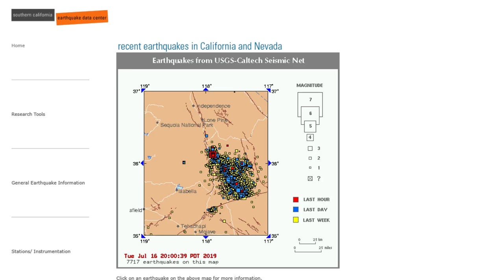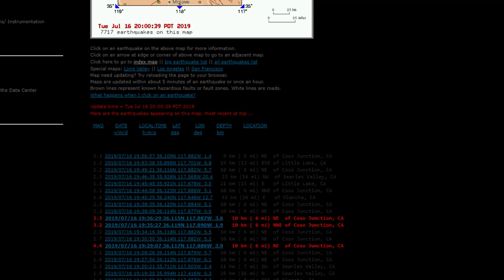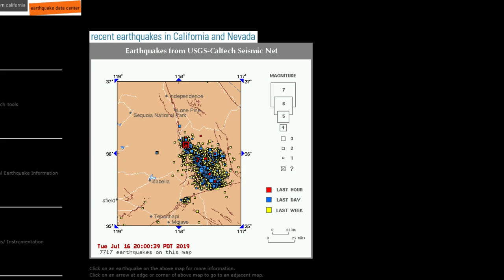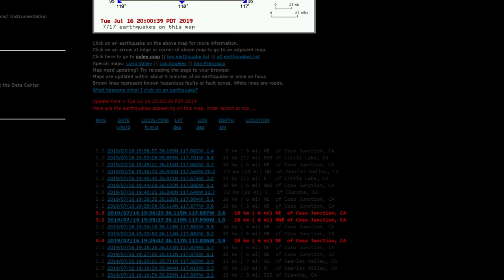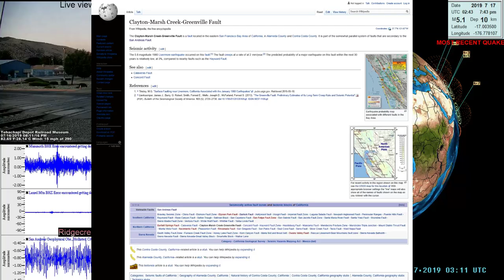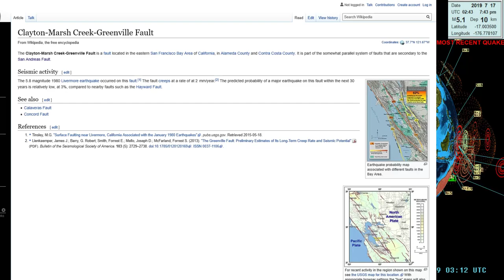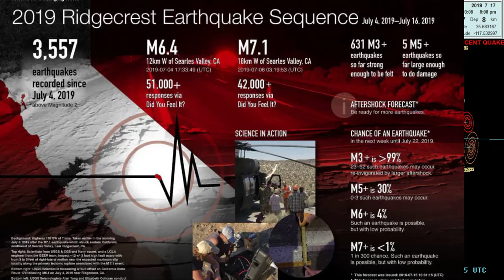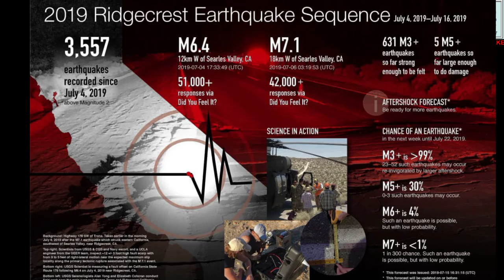4.3 Earthquake Bay area of California... Moderate quakes continue near Ridgecrest, Ca